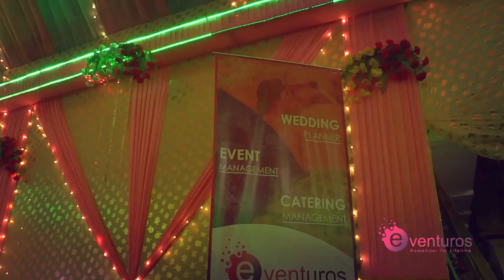EVENTUROS || Event Planning & Management || Promo Video || DEEP GHATAK PHOTOGRAPHY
|| EVENTUROS ||
★ Event Organised By: || EVENTUROS (An Event Management Company)
★ Contact with us for any type of events: Marriage Ceremony, Birthday Party, First Rice Ceremony, Corporate Programmes, Cultural Events, Treading Ceremony, Artist Management etc...